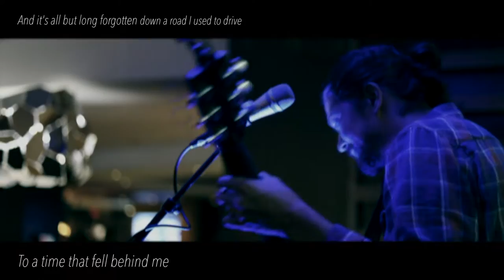Jay Psaros - "The Trees Beyond the Town" Lyric Video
"The Trees Beyond the Town" Lyric Video
Artist: Jay Psaros
Album: The Trees Beyond the Town
Label: PB and Jay Records
Video Compilation by: Kayte Darling Photography, Vanessa Walsh, Steve Lewis